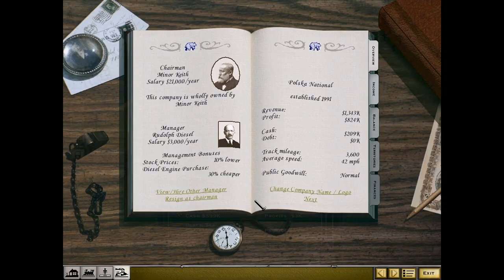Railroad Tycoon 2 - #12.2 - When Walls Come Down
A Nostalgia Playthrough of Railroad Tycoon 2 Platinum on the hardest difficulty. I am a "seasoned veteran" of the game, and I try to offer up some of my knowledge as I play through. We'll be aiming for a gold medal in every single scenario there is in the two campaigns.

Railroad Tycoon 2 is the successor to the legendary Sid Meier's Railroad Tycoon.

Developed by PopTop Software.
Published by Gathering of Developers in North America, and Take-Two Interactive in Europe.
The music for the game has been composed by Jim Callahan.

Railroad Tycoon 2 is a train and business simulation video game for Microsoft Windows, Mac OS, PlayStation and Dreamcast in the Railroad Tycoon series. Gameplay is displayed in dimetric view, unlike the top-down view of Railroad Tycoon.

The soundtrack of Railroad Tycoon II consist mostly of classical "railroad" blues and bluegrass from the era the game revolves around. These pieces were not, unlike most contemporary games, midi files, but rather high-quality studio recordings; some even with vocals. This fact has contributed to the solid ratings this game has received.

Railroad Tycoon 2 is a railroad simulation that covers the entire history of railroads from inception to the present day and beyond. The player chooses a map and assumes the role of chairman of a railroad company. The player tries to make profits for investors and completes various other objectives while being hindered by rivals, random events such as train breakdowns, train robbers, economic swings, and scripted events particular to the scenario.

Most of the gameplay consists of building tracks, stations and trains, which are used for hauling passengers and freight from one station to another. Delivery revenue can vary by time, distance, demand, cargo type, economic state, station improvements and difficulty level. Companies can connect to and use each other's tracks and stations, so revenue can be split. Expenses include the fuel, track and engine maintenance and management fee. The fuel cost depends on the cargo weight and the distance each engine runs.

There are many industries in the game, and each can produce and/or convert specific cargoes. For example, coal mines produce coal, iron mines produce iron, and, in the advanced game, a steel mill can convert 1 load of iron plus 1 load of coal into 2 loads of steel. The players are encouraged to find a chain of production to make new cargo by hauling the right type of cargo to each step of the industries. By doing this right, the player can haul raw materials one way, "create" manufactured return cargo, and make even more money hauling finished products back the other way.

One of the key elements of gameplay relates to the player purchasing and operating a variety of locomotives, each of which possesses different attributes relating to speed, fuel type, preferred cargo, and the ability to traverse hills and steep track grades. In general, the player should balance the cost of operating a train and the time required to transport cargo, with the balance being that the profit from cargo delivery outweighs train operating costs. The player also may purchase various industrial plants to earn extra money based on the amount of cargo received and delivered. Basic industry, such as bakeries, textile mills, and tool and die factories, earns less profit than advanced factories such as canneries, steel mills and automobile plants, although the latter require multiple goods delivered to produce one final product. Furthermore, idle industries which do not produce goods will generate a negative profit, thus increasing overall operating costs and overhead.